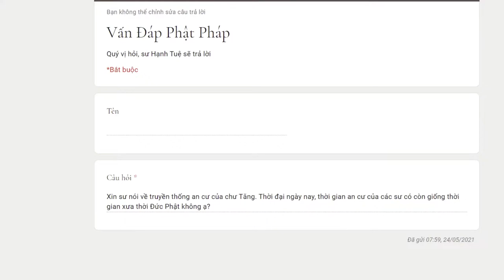616. Truyền thống an cư thời nay có khác thời Phật không?